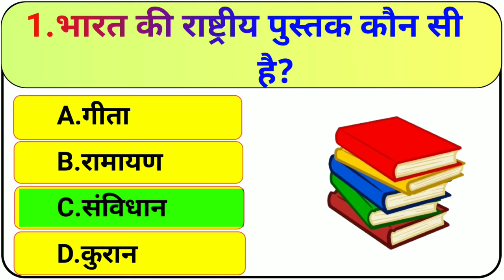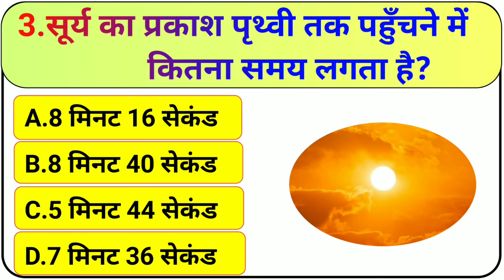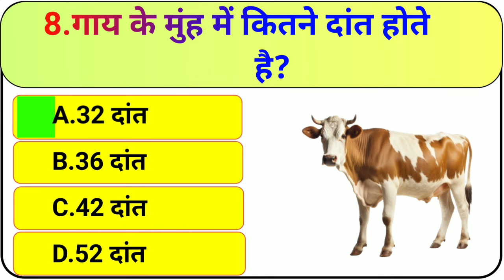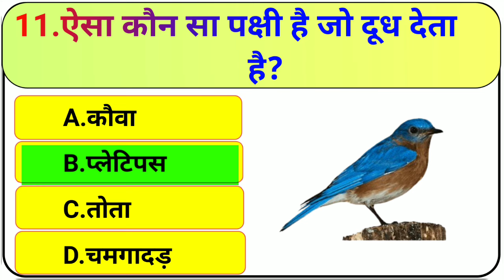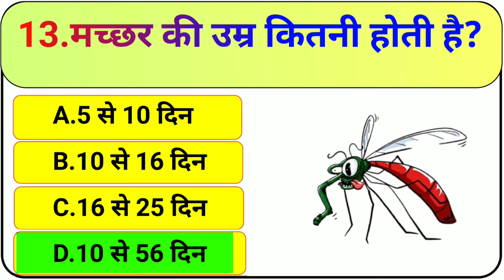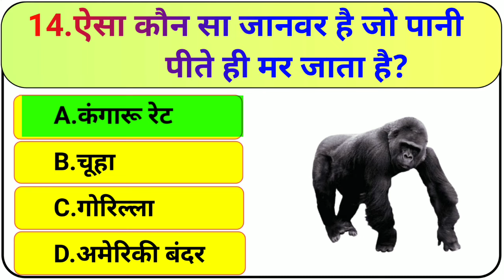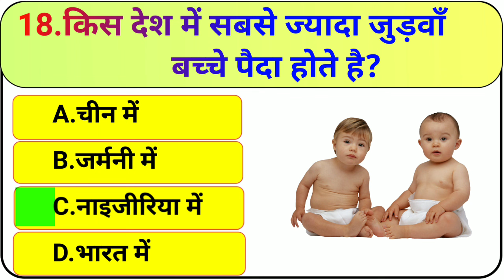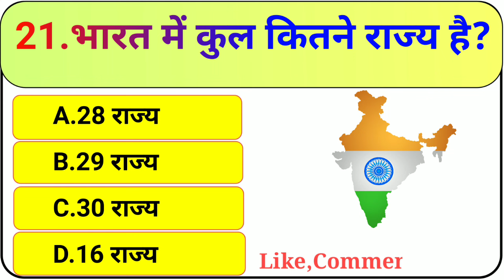GK Question || GK In Hindi || GK Question and Answer || GK Quiz || BR GK STUDY